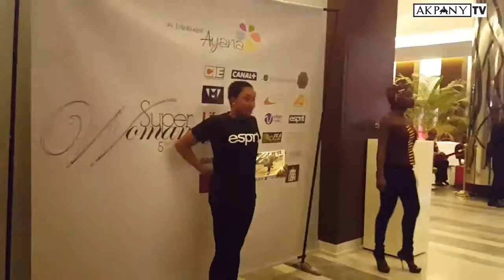SOIRÉE SUPERWOMAN 2017 Organisé par Ayana - Akpany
mmes battantes, femmes d’exception. Les dames célébrées par le magazine féminin en ligne Ayana webzine font surement partie de cette catégorie. N’guessan Vanessa alias Moayé, Haby Niakaté, Michelle Tanon Lora et Marguertica, étaient à l’honneur lors de la 5ème édition des superwoman's. La cérémonie a eu lieu au Majestic ivoire ce mercredi 08 Mars, jour dédié aux femmes du monde entier.